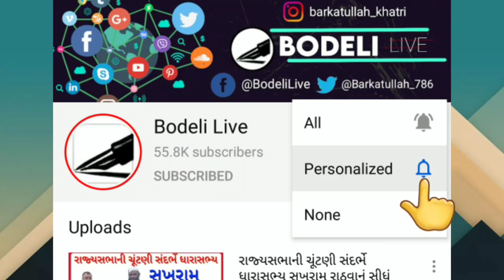છોટાઉદેપુર જિલ્લામાં 108 ઇમરજન્સી દ્વારા નાતાલ પર્વે કેવી રીતે કરાઇ ઉજવણી? જુઓ અહીં